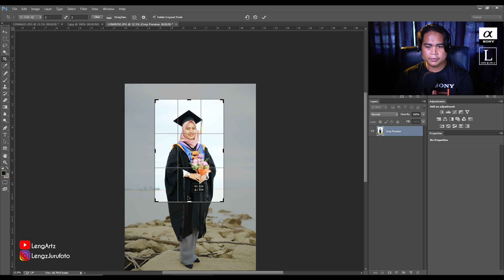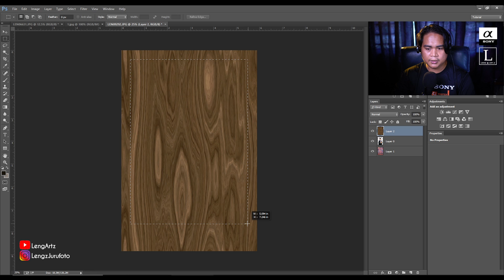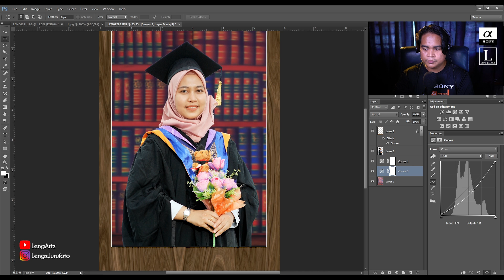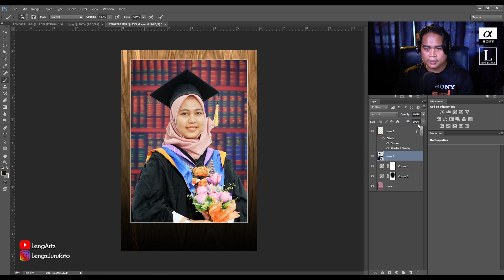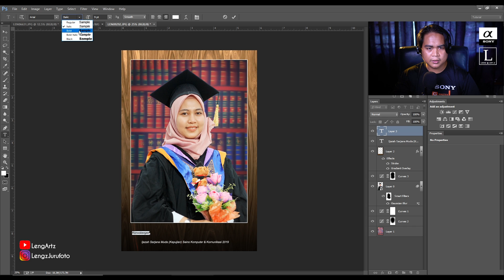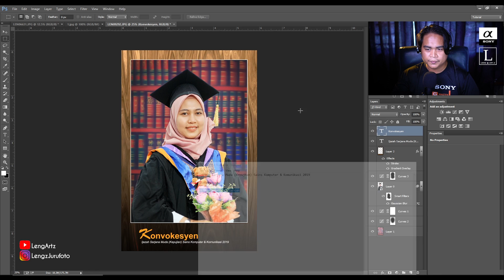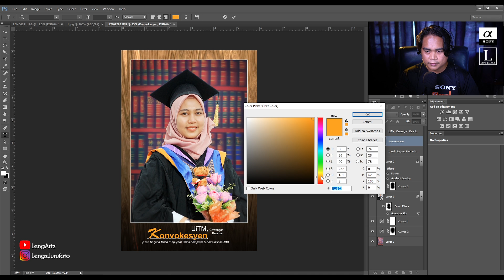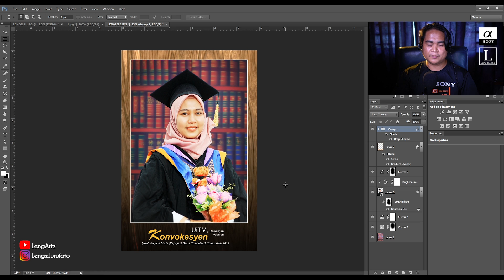Asas Photoshop #7 - Edit gambar Konvo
Ok kat sini sy share video edit pic konvo,, dari gambar outdoor ke gambar studio.. sorry sbb sy tak buat photo retouch kat wajah subjek,, kang lama plak jadi masa video,, harap membantu sahabat semua,,

Photoshop CC

TERIMA KASIH

TQ TQ..